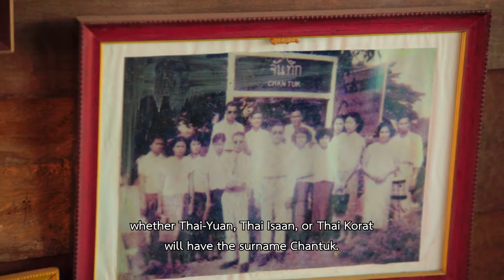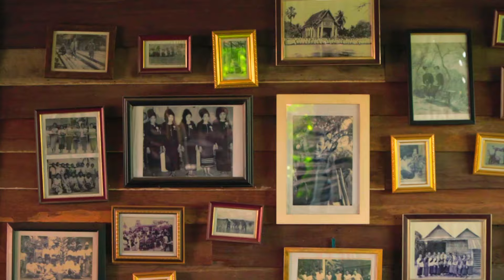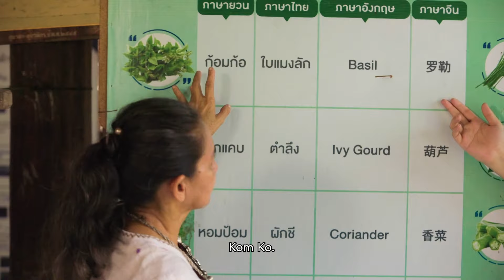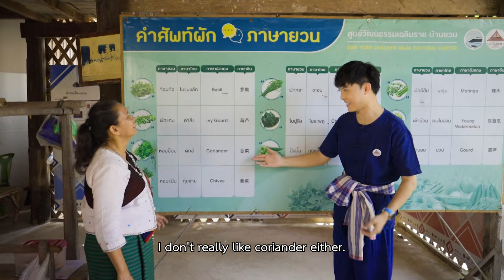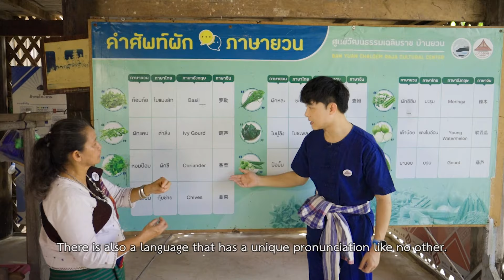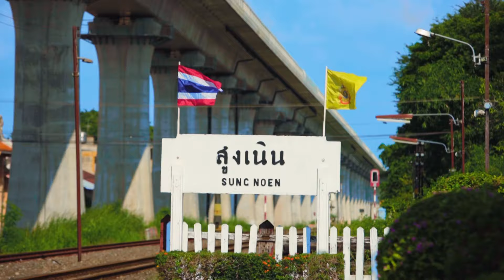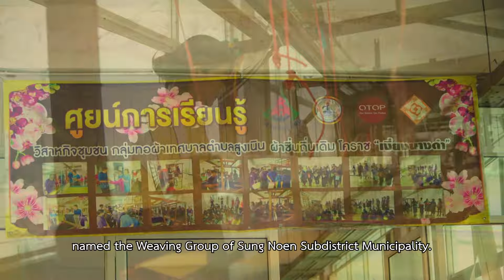ชุมชนไทยเท่ 泰酷之旅 l Ep.5 เรียนรู้วิถีชีวิตชาวไทย-ยวน ไทยโคราช จ.นครราชสีมา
'ชุมชนไทยเท่' 泰酷之旅
Ep. 5 เรียนรู้วิถีชีวิตชาวไทย-ยวน ไทยโคราช จ.นครราชสีมา
ติดตามรายการชุมชนไทยเท่
ได้ทุกวันอาทิตย์